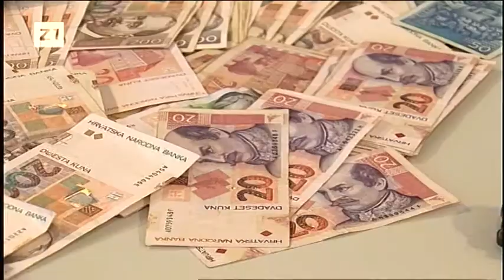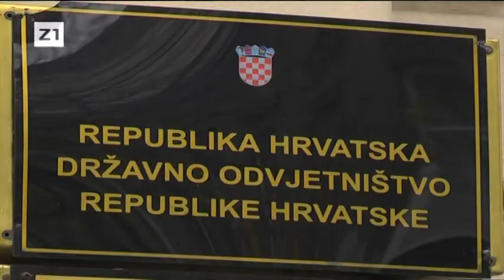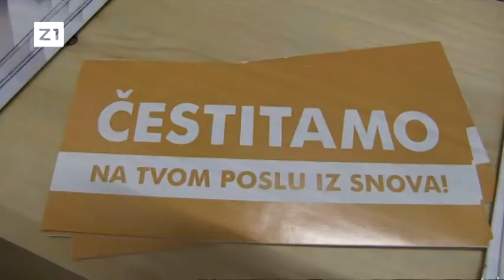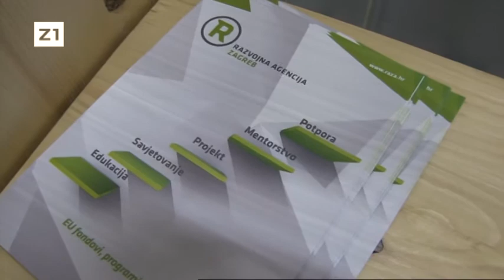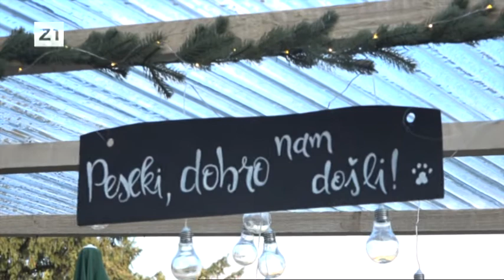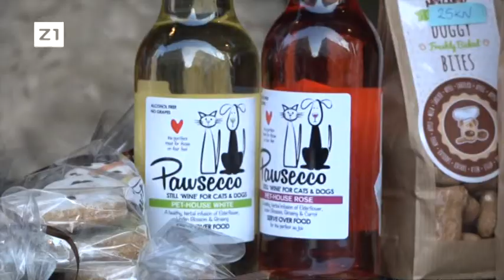ZIP - 18.12.2017. - Z1 TELEVIZIJA